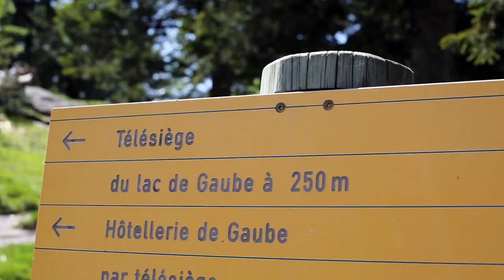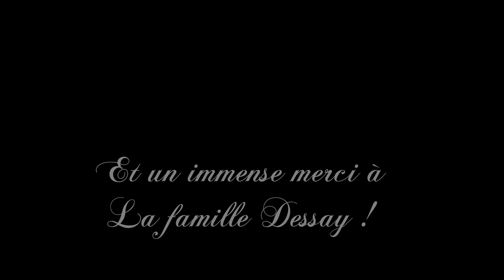Balade au coeur de la nature (Cauterets-Pont d'Espagne) - Escapades Pyrénéennes par N'PY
Voici le 2ème épisode de la web série Escapades Pyrénéennes par N'PY.
Partez pour une balade en famille au coeur de la nature dans l'un des 3 sites remarquables N'PY : le Pont d'Espagne à Cauterets.
Découvrez le mythique lac de Gaube, accessible en 12 minutes via le télésiège de Gaube, et sa vue de premier plan sur le Vignemale, point culminant des Pyrénées françaises (3298 mètres).
Profitez également des télécabines du Puntas, offrant un panorama exceptionnel sur les cascades du Pont d'Espagne.

Enfin, empruntez les nombreux itinéraires de randonnée partant du Pont d'Espagne, menant au refuge des Oulettes, face au Vignemale, ou encore au refuge Wallon par la vallée du Marcadau, où vous rencontrerez marmottes et isards.